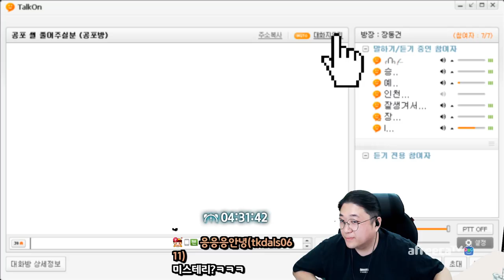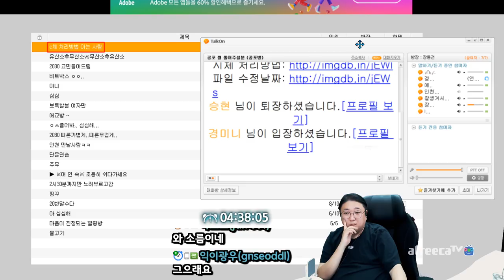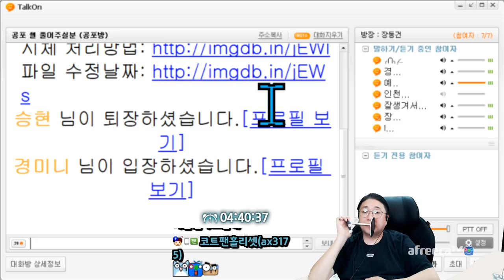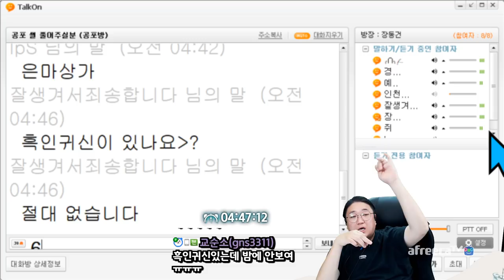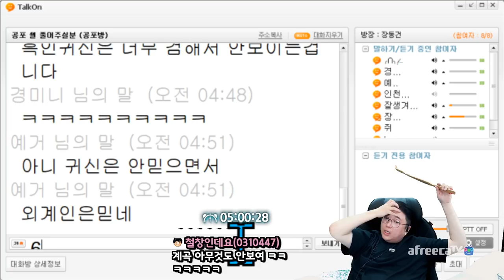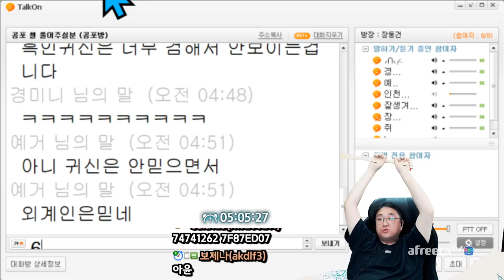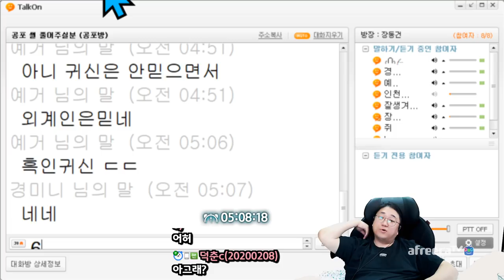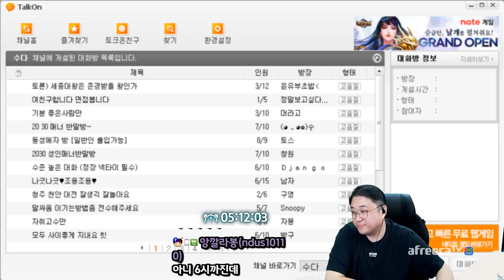공포썰방에서 분탕치는 코트 ㅋㅋㅋㅋㅋㅋ (22.03.19-3)